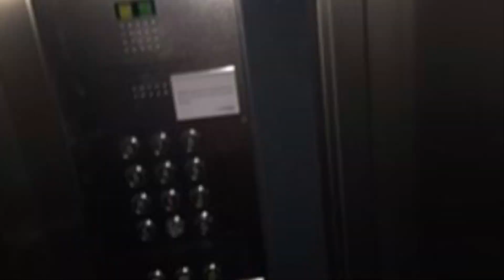Shadow People & A Possession *terrifying*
In this video I’m telling some stories from part 2 of a thread on Reddit. The stories are hella creepy, which are the best kind. If you’re interested in stories about shadow people and failed Ouija board sessions , you’re gonna love this one.